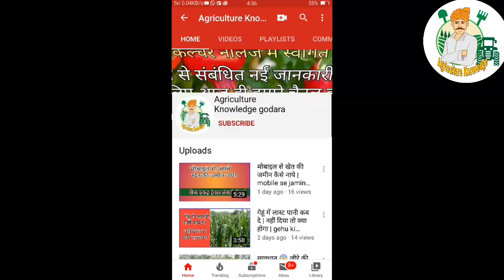चीकू की खेती के लिए अनुकूल जमीन || तापमान कैसा होना चाहिए